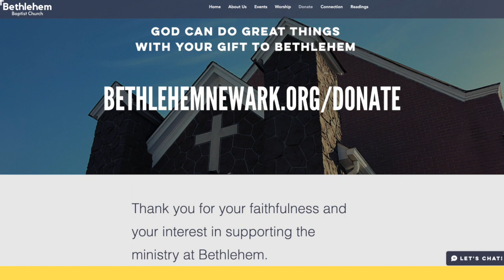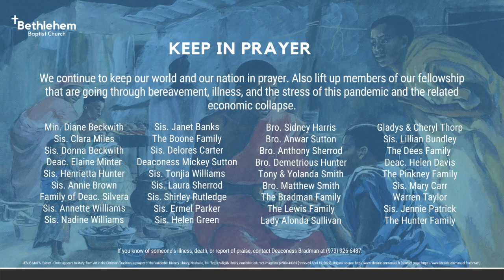BBC Anniversary Sunday 112 Years 092522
Join us as our Anniversary Preacher, The Rev. Dr. Harold Dean Trulear, explores what it means to move from “Test to Testimony” as we lift up the 5th chapter of Paul’s letter to the church at Rome.